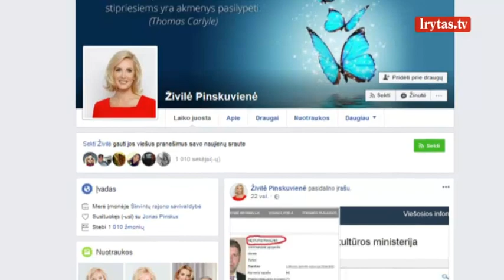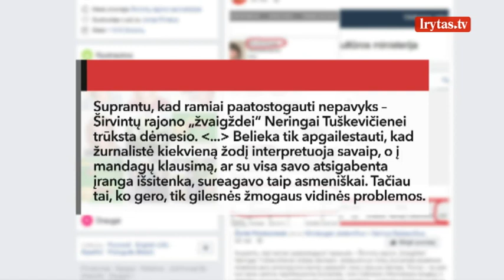Živilės Pinskuvienės kerštas už kritiką – viešas žurnalistės ir jos vaikų žeminimas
Širvintų merė Živilė Pinskuvienė imasi naujų valdymo metodų. Ją ir valdžią kritikuojanti žurnalistė tarybos posėdžių stebėti nustumta į aptvertą kampą prie įėjimo. O dėl to pasiskundusi sulaukė merės viešo pažeminimo – pasidomėjimo, ar apkūni moteris įtelpa į atitvertą vietą. Žurnalistė sako, po jos liudijimo apie balsų pirkimą per rinkimus Ž.Pinskuvienės naudai prasidėjo jos ir vaikų viešas žeminimas – neįgali ir vieniša motina metama iš socialinio būsto.